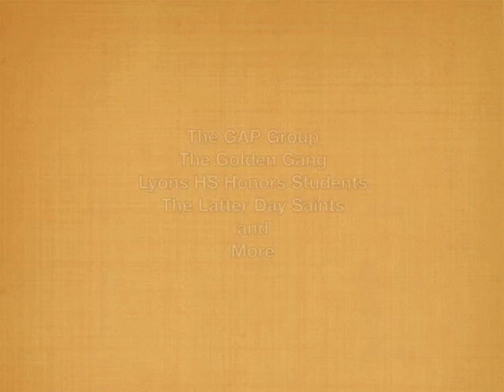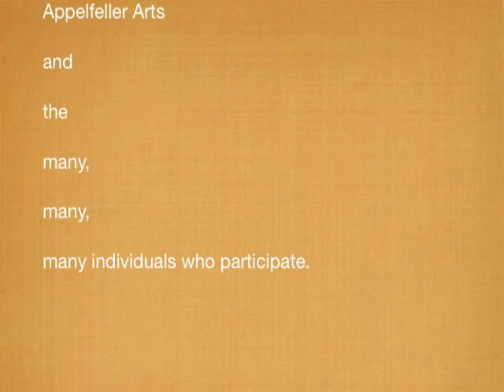The Clarifier Sun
The Lyons Clarifier Project includes this community collaboration. Designed and created by the Lyons High School Honors Society and The Golden Gang. clarifierproject.net